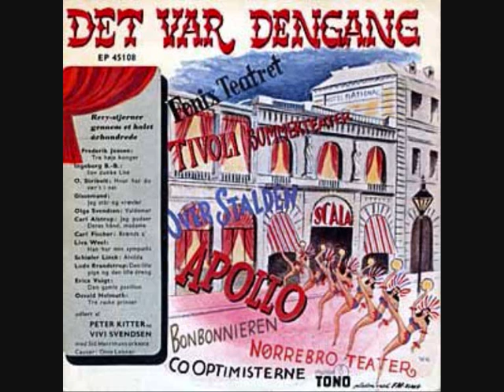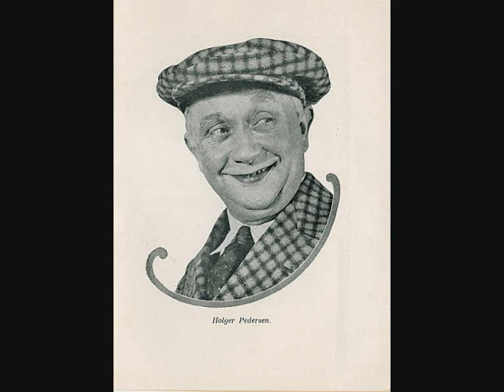Holger Pedersen - Jeg står og vrøvler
Edvard Eilert Holger "Gissemand" Pedersen var søn af ur- og instrumentmager Harald Victor Valdemar Pedersen og hustru Amalie Georgine f. Hansson. Han blev udlært som urmager hos sin far, der også var tryllekunstner og som gentagne gange optrådte ved hoffet og derfor fik navnet "Hoftrolden".

Holger Pedersen debuterede 2. december 1909 som Fyssing i farcen "Dueslaget" på Nørrebros Teater og fik sit gennembrud i 1912 i farcen "Zebraen" i rollen som den lattervækkende figur "Gissemand" - der siden blev hans øgenavn. I 1911 fik han stor succes med visen "Augusta, av av Augusta" og i 1912-revyen sang han "Paaskelammet og Pinsesvinet" og sammen med Elna Panduro visen "Kærlighed er en løjerlig gråspurv". I 1917 medvirkede han i Randers Revyen hos Ludvig Nathansen, hvor han sang "Den gamle varieté" og "Min kones mand". I utilfredshed over forholdene forlod han pludselig Nørrebros Teater i 1917 og optrådte nogle år på kabaretscener i Norge og Sverige. Siden turnerede han rundt i Danmark og spillede på Frederiksberg Morskabsteater inden han fra 1919 og indtil sin død i 1930 var Apollo Teatrets ubestridte hovedkraft i en række farcer sammen med Peter Wunsch og Axel Kjerulf. Han væltede huset med monologer og vrøvleviser som "Mit lille krystalapparat", "Hvor glider vi hen" og "Det var kaninen, der begyndte". Han medvirkede i minimum 41 film (stumfilm)

"Apollo Revuen 1930" var den sidste revyforestilling, som Holger Pedersen medvirkede i. Revyen havde premiere d. 13. juni 1930, og Holger Pedersen (født 19. Maj 1888) døde d. 6. november samme år.

Holger Pedersen var ked af tilnavnet "Gissemand" som han mente reducerede ham til en enkelt rolle, og derfor hæmmede forståelsen og accepten af ham i andre roller. Holger Pedersen havde den sjældne evne til at finde solstrejf i hverdagen -- uanset hvordan den ellers formede sig for ham.

Du kan læse om Holger Pedersens liv i søsteren Karla Frederiksens 'Her København' med Holger Pedersens portræt på bogens omslag. I selve bogen beskrives hans liv under et alias.